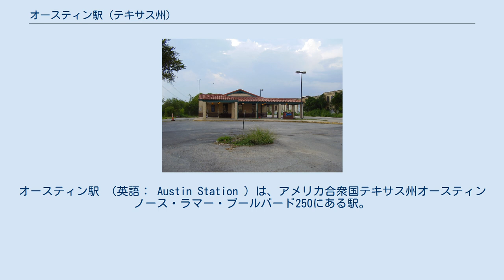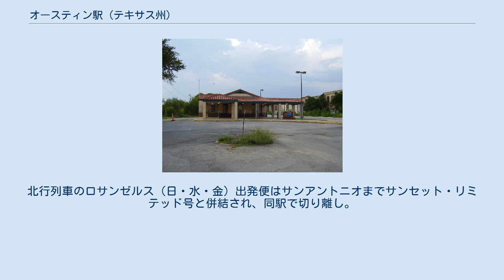オースティン駅 (テキサス州)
オースティン駅 （英語： Austin Station ）は、アメリカ合衆国テキサス州オースティン ノース・ラマー・ブールバード250にある駅。
 ミズーリ・パシフィック鉄道（MOPAC）のために1947年に建てられたオースティンのレンガ造の駅は、乗客のための小さな待合室、切符売り場やトイレがある。
 ヒューストン・アンド・テキサス・セントラル鉄道は1871年にオースティンまで開業した。
建築家アブナー・クックとカール・シェーファーによって設計された石造の駅舎は1871年から1872年まで供用された。
レールロードハウスとして知られているその駅舎は5thストリートにカルメルのイタリアンレストランとしてまだ健在である。
その駅舎が建設された時点で、他の鉄道と4本の馬車路線を利用する乗客により使用されていた。
 ※南行列車のシカゴ（日・火・金）出発便はサンアントニオでサンセット・リミテッド号と併結され、ロサンゼルス行きとなる。
北行列車のロサンゼルス（日・水・金）出発便はサンアントニオまでサンセット・リミテッド号と併結され、同駅で切り離し。
サンアントニオとシカゴ間は毎日運転。